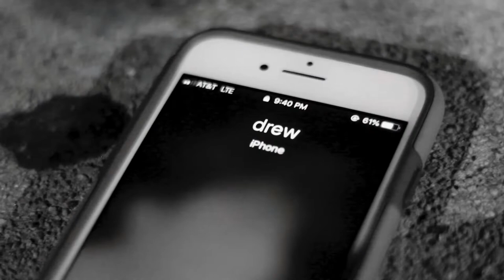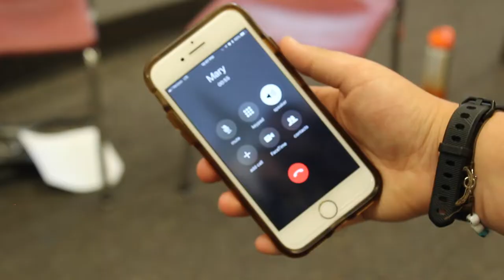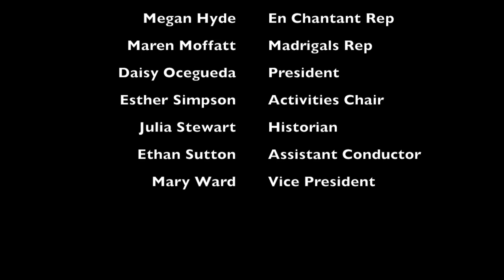WHODUNNIT? Special Sheet Music:Musical Edition | Highland High School Choir Council 2018 19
Highland High School Choir Council Video 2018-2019